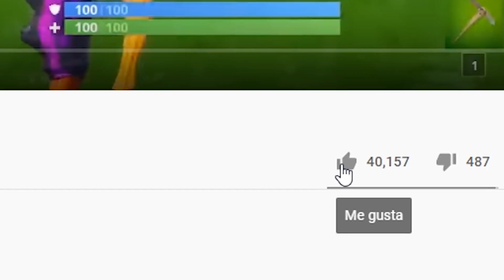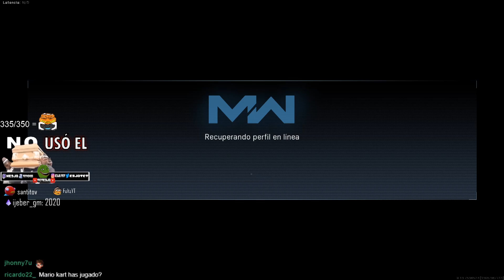...Qué?? 😡 | COD Warzone | c3jo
Luego de tiempo, un video del codwarzone! Tengo material para un par más, espérenlos!
- Canales!